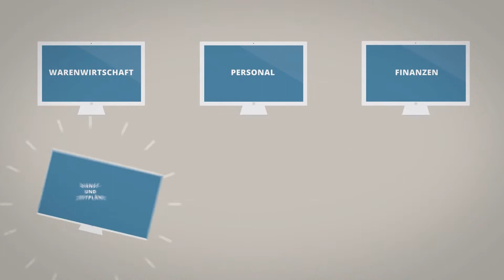myCockpit - Controlling in Franchise-Systemen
MYCOCKPIT ist die zeitgemäße Weiterentwicklung der seit über 15 Jahren erprobten Controlling-Software der SYNCON International Franchise Consultants „FS Control“, die bereits in vielen Franchise-Systemen aus unterschiedlichsten Branchen erfolgreich implementiert ist. MYCOCKPIT ist daher das Ergebnis jahrelanger intensiver Praxiserfahrung zahlreicher Franchise-Systeme. Hand in Hand mit der neuesten IT-Technologie der Business Intelligence Accelerator GmbH glänzt MYCOCKPIT durch die Benutzerfreundlichkeit für alle Beteiligten in Form einer modernen und intuitiven Benutzeroberfläche, sowie einer mobilen App-Version. Der schnelle Blick auf den eigenen Geschäftsstatus wird so jederzeit und überall zum Kinderspiel - auch am Smartphone.